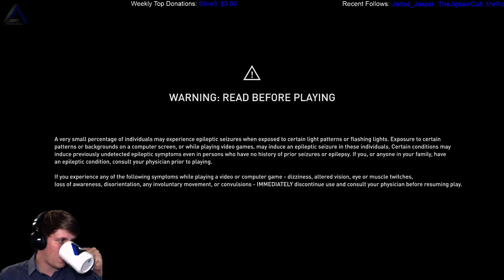episode 13 IsosceleTriangle plays: Assassin's Creed Origins